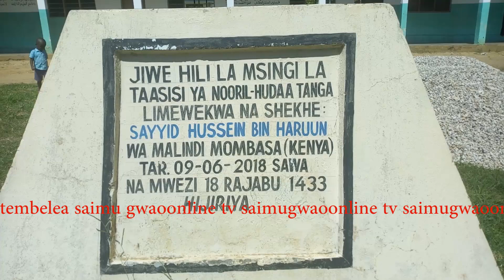NYUMBA YA ALLAH YAHITAJIA MSAADA WAKO WA UWEKEZAJI ..USTADH RAI ANAFAFANUA.